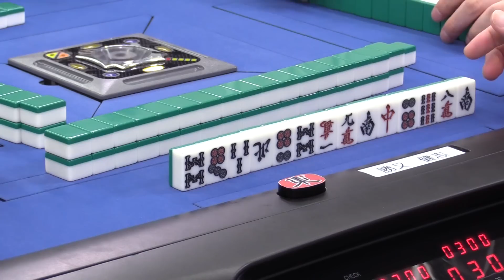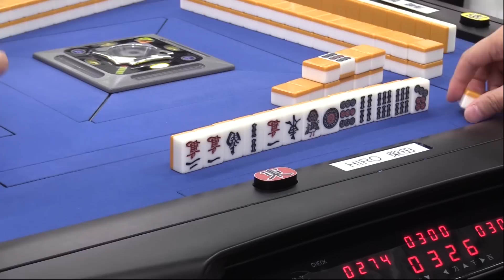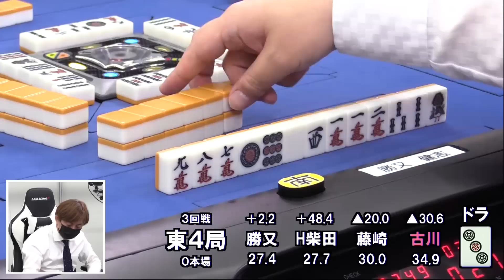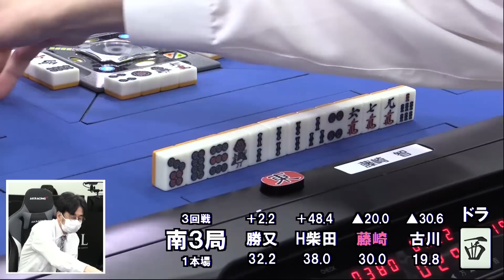【麻雀】第38期鳳凰戦A１リーグ第４節A卓３回戦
古川孝次vs藤崎智vs勝又健志vsHIRO柴田
解説：西川淳
実況：古橋崇志
ルール：日本プロ麻雀連盟公式ルール